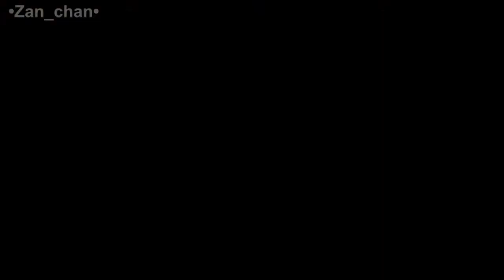ЗЛЫЕ ЛОЛЬКИ В ЗАКОНЕ! — прохождение Corpse Party: Blood Drive на русском #2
Перевод и оформление субтитров: Zan
Записано при помощи программы Mobizen.